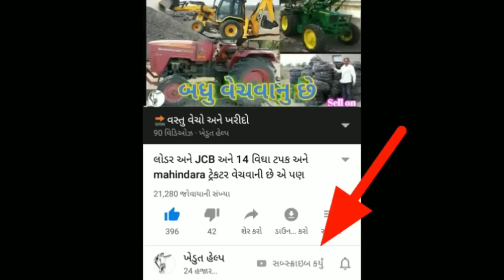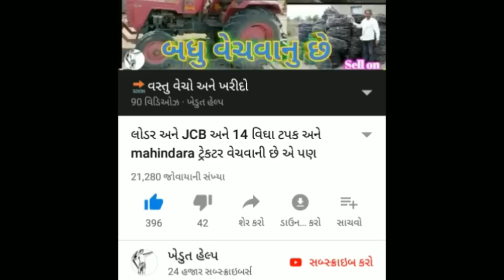મગફળી કાઢવાનુ ઓપનર / બોલરો / મશીન / splendor plus હોન્ડા વેચવાનું છે || આ બધુ વેચવાનું છે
👤માલિકની જાનકારી👤

jankari"tractor price" "tractor game" "tractor videos" "john deere" "john deere tractor" "mahindra tractor" "massey tractor price" "tractor price gujarat"Comedy show, Gujarati jox